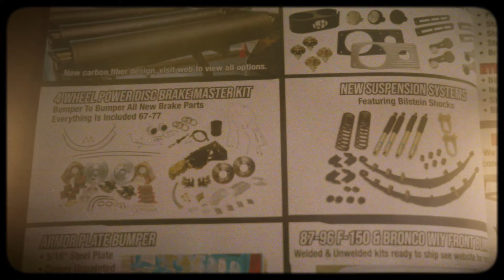The origin story of WILD HORSES 4X4!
Established in 1989, we started our journey by salvaging parts from wrecked early Ford Broncos. Over time, our passion drove us to expand into offering new replacement parts, and, recognizing the need for enhanced durability, we began designing superior parts to withstand the rigors of the trail. With a specialized focus on Ford Broncos for over three decades, we pride ourselves on supplying the essential parts and dedicated service that empower our customers to create lasting memories on their adventures.

This is our Simple Story!